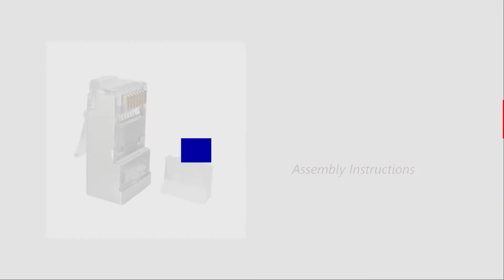Fluke DSX-8000 Component test Pass Category 6A STP RJ45 Connector 8P8C Modular Plug With Load Bar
With the EXW patented 3 prong contact blades that can terminate with both solid and stranded cables, the Cat.6A Shielded plug with load bar is suitable for 23AWG to 26AWG wires. It has a unique wires position (5 Up 3 Down) that increases its superior performance. The thickness of the patented contact blades can be custom made from 3 micron to 50 micron. The contact blades are inspected and checked with the X-Ray machines beforehand. The housing of the plug can be made with UL 94V-2 or UL 94V0. Welcome OEM and ODM. For modular plugs, the logo is usually put on the latch, the package, and the jar.

Yen Hsu will be happy to assist you with any questions that you have about any of the EXW products.